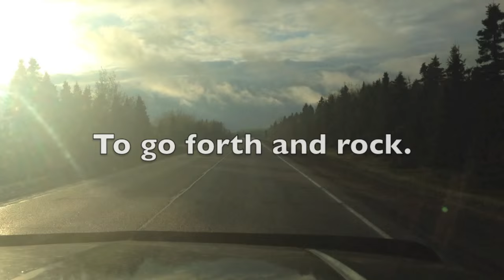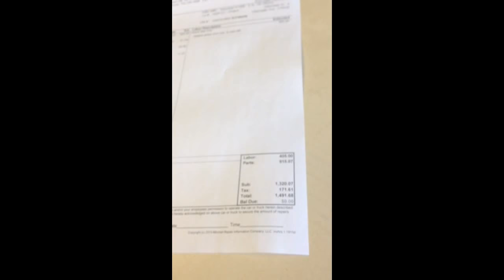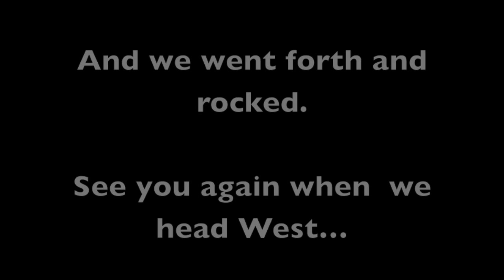ROMI MAYES BAND - ROAD VIDEO - MAY 2015 TOUR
Romi Mayes hits the road for her new album Devil On Both Shoulders from Winnipeg to Halifax and back and captures behind the scenes footage of their misadventures.  Rock n roll and madness ensues.

ROMI MAYES BAND:
Romi Mayes - vocals, guitar
Jimmy Bowskill - guitar
Bernie Thiessen - bass
Jesse Millar - drums